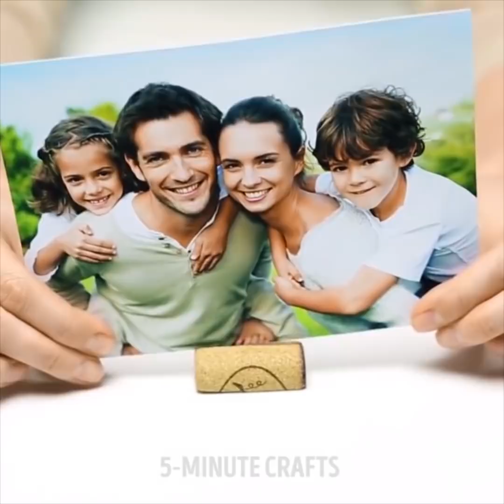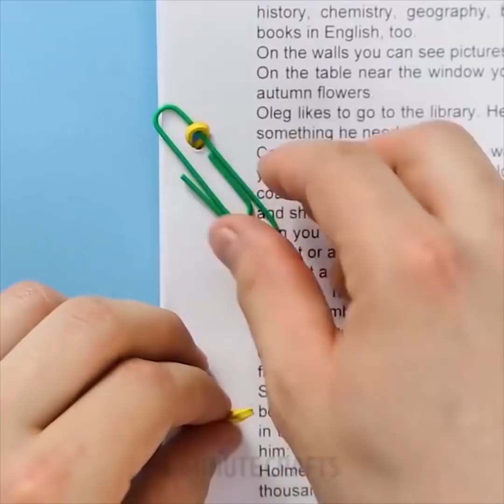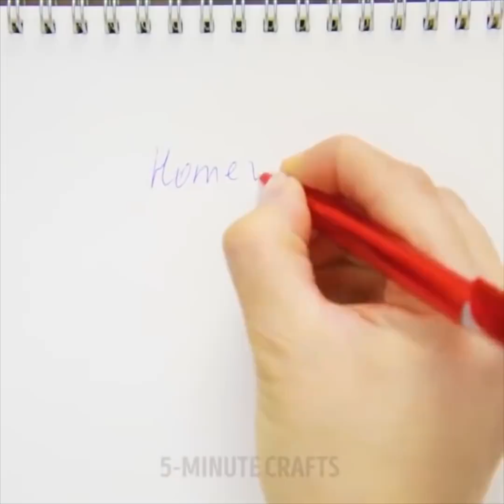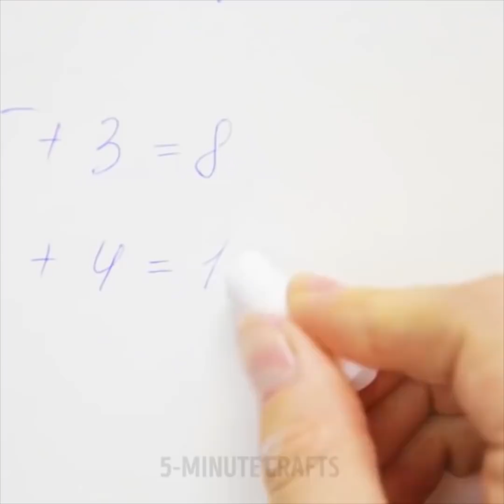기막힌 생활 꿀팁 25가지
모든 상황에 쓸 수 있는 생활 꿀팁

저는 청소하는 데 쓸 수 있을 것 같은 물건은 죄다 안 버리고 모아놓는 프로모음러인데요. 천이 본래의 구실을 다하고 버려야할 때가 되어도 버리지 않습니다.

헌 침대 시트는 자전거 유지보수나 페인팅에 페인트받이 천으로 쓸 수 있죠. 헌 티셔츠는 자전거를 닦거나 집에 뭔가 더러운 걸 흘렸을 때 닦을 때 좋죠. 헌 양말은 도로 공사 중일 때 바퀴를 보호하는 '장갑'으로 이만한 게 없어요. 손을 더럽히지 않아도 되죠.
저는 칫솔도 한번도 버린 적이 없어요. 지금 당장도 부엌에 가보시면 보관함에 적어도 헌 칫솔이 10개는 플라스틱 면봉박스 안에 있을 거에요.

전동칫솔이 생겨나도 제 프로모음러 버릇은 없어지지 않았어요. 저는 헌 오랄비 칫솔을 타일 바닥 사이사이나 샤워실을 닦아내는 데 써요. 일반 칫솔은 자전거를 닦는 데 쓴 적이 있죠! 이번에 여러분들에게 어떻게 하는지를 보여드리려 해요.

TIMESTAMPS:

0:30 자전거 체인 닦는 법
1:59 얼음 재활용
3:38 열쇠 복사
7:34 테니스공 마사지기

goo.gl/xmHdgd

5분tricks은 5-Minute Crafts의 공식 한국어 채널입니다!